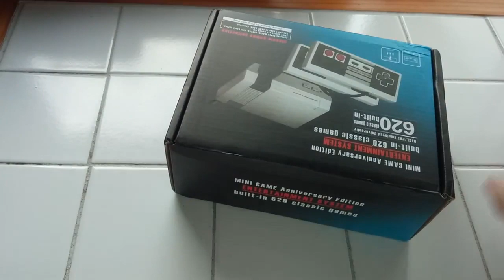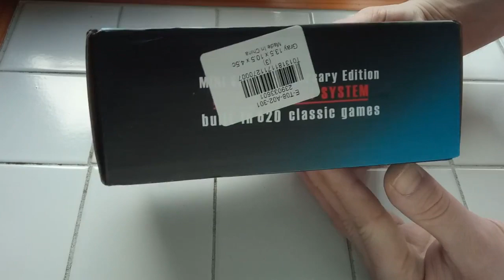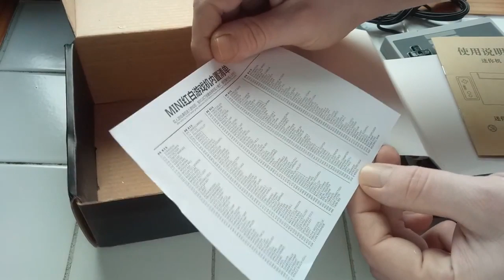Die Fake NES, 2 Generation mit 620 Spielen im Unboxing